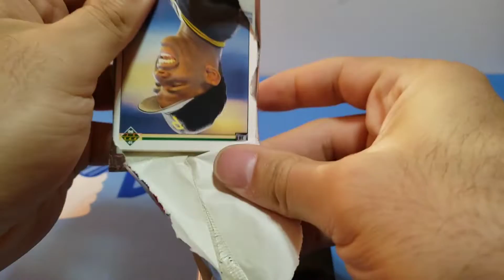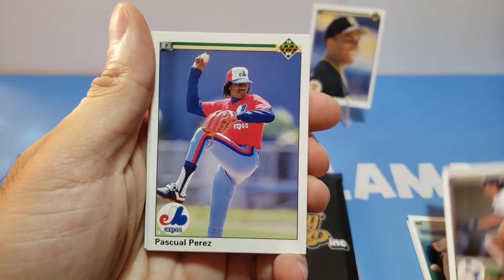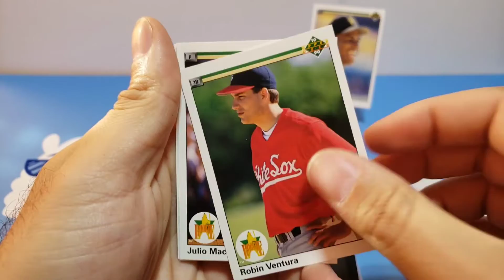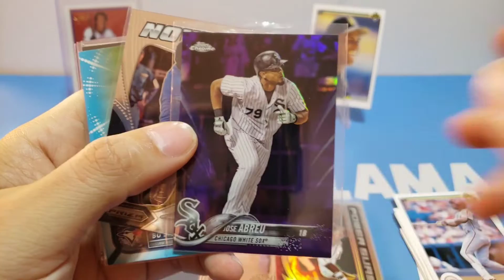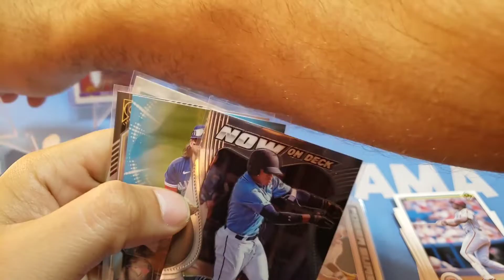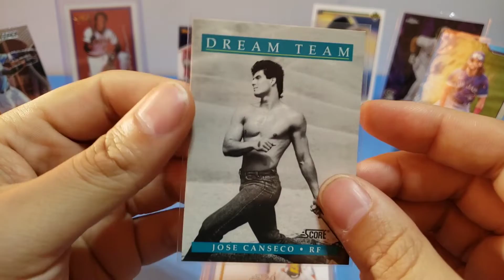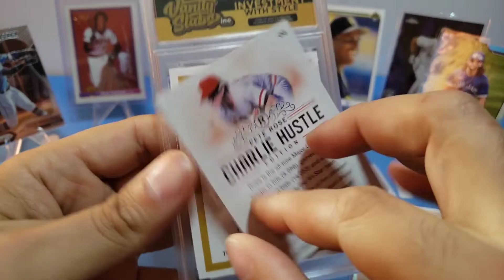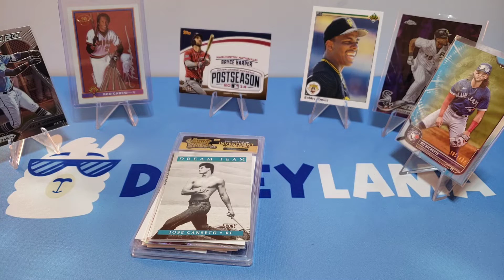Baseball Mystery Pack for $19.95 🎁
vanityslabsinc (472 ⭐)
99.6% Positive feedback